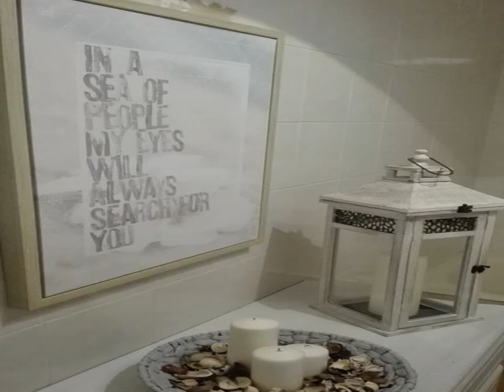Villa Alessandra - Noto - Italy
Villa Alessandra hotel city: Noto - Country: Italy

Address: contrada falconara piombi; zip code: 96017

Villa Alessandra is a holiday home with a terrace, situated 6 km from the centre of Noto. Providing free private parking, the holiday home is 10 km from Vendicari Natural Reserve. The nearest beaches are 2 km away.

 -- Ubicata a 6 km dal centro di Noto, a 10 km dalla Riserva naturale orientata Oasi Faunistica di Vendicari e a 2 km dalle spiagge più vicine, la Villa Alessandra è una casa vacanze con terrazza e parcheggio privato gratuito.